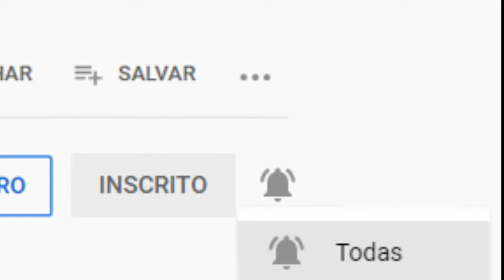😂🦊 LONDRINA 0X1 CRUZEIRO - NARRAÇÃO DA DEPRÊ | BRASILEIRO SÉRIE B 2021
JOGO : Londrina 0x1 Cruzeiro
GOL : Thiago
ESTÁDIO : Estádio do Café
CAMPEONATO : Série B 2021

✔️ TT : @CruzeiroDepre1
✔️ FACE : @CruzeiroDepre
✔️ INST4 : @cruzeirodepre